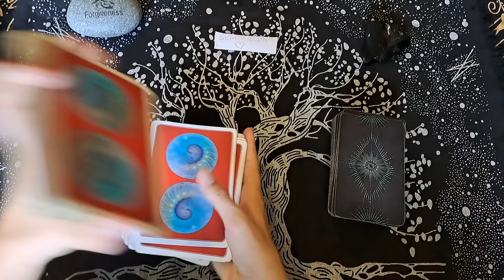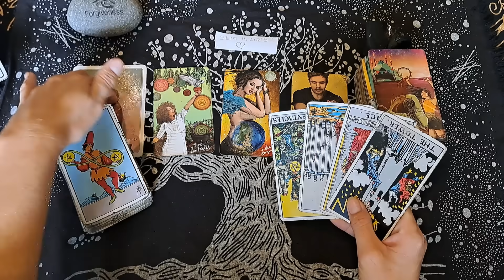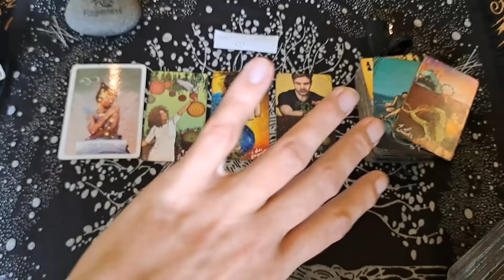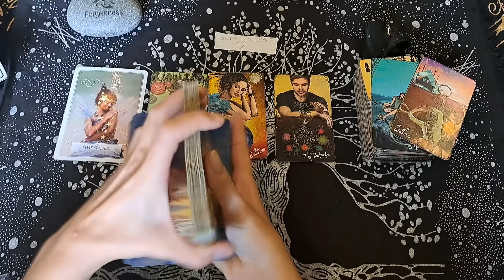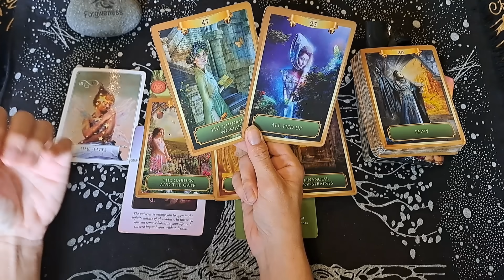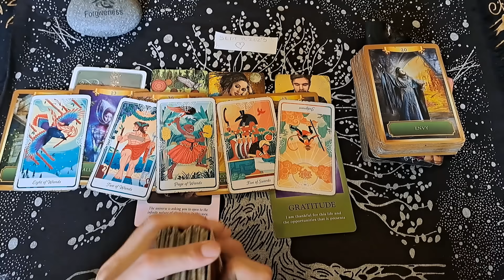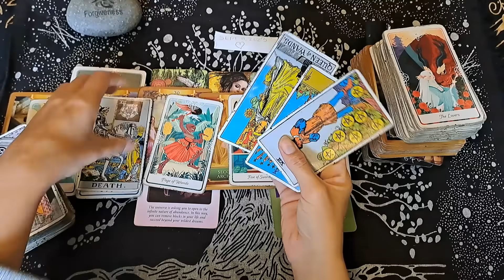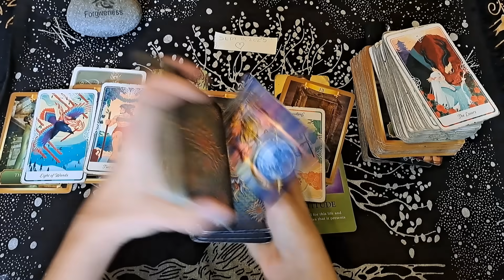SAGITTARIUS / THIS IS WRITTEN IN THE STARS SAGGIE...IT IS YOUR DESTINY!